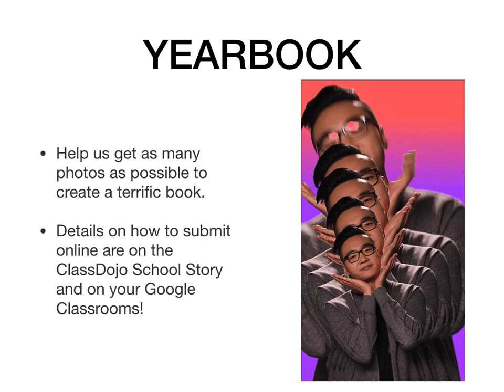SaferAtHome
CMS video update!